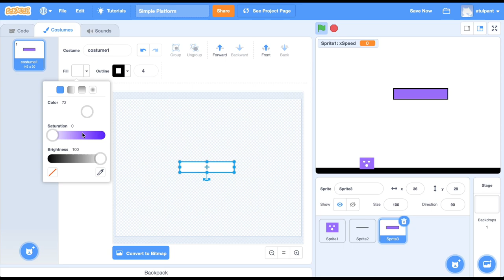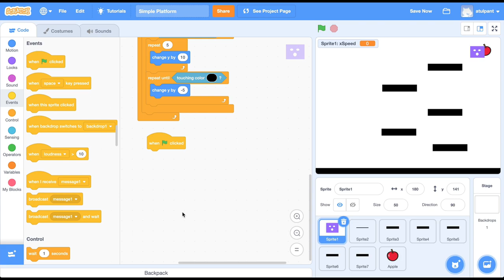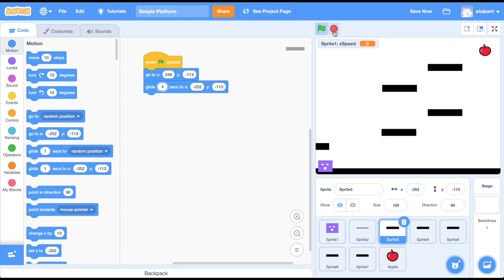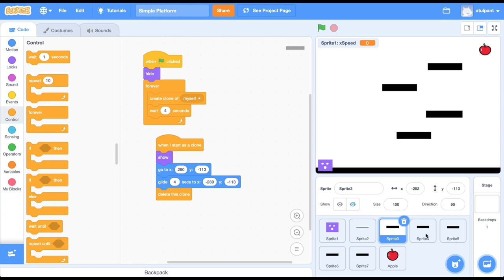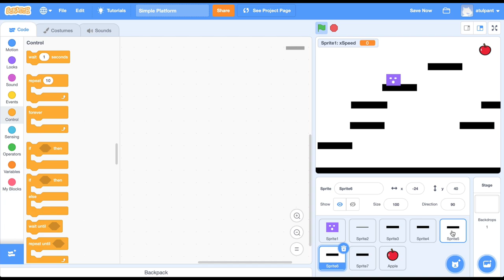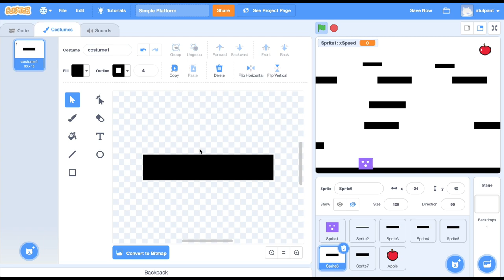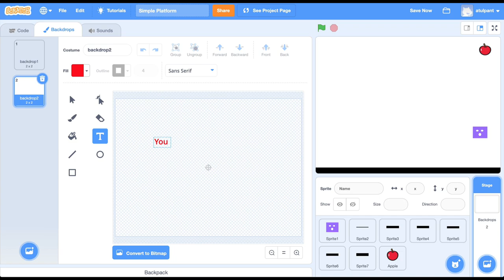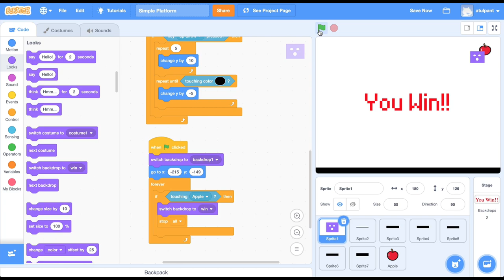Scratch: Simple Platform Game, Part-2 (in Hindi)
पिछले वीडियो में हमनें Scratch में simple platformer game के player का movement, jump और gravity कैसे काम करती है ये सीखा । इस वीडियो में हम platformer game को complete करेंगे।